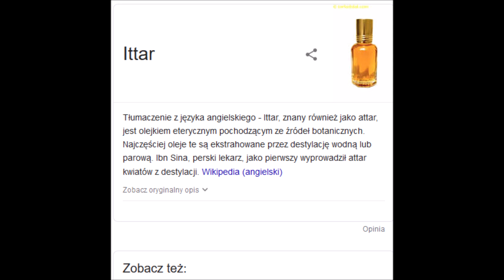jak wyłączyć czas?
Film przeznaczony do celów edukacyjnych i poznawczych. NIEBOCENTRYZM

Niebocentryzm jest odwzorowaniem kartograficznych map wojskowych (polikonicznych) Według niebocentryzmu, słońce (sztuczny Lead) ma tylko 300 km średnicy, a ziemia ma średnice 12 742 km. Sama skorupa ziemi ma 2440 km szerokości. Na wysokości 100 km jest firmament nieba (znany pod nazwą linia Karmana) Na biegunach są dziury, przez które można wydostać się na zewnątrz ziemi. W środku ziemi znajduje się cała ludzkość, a nad naszymi głowami jest umieszczony mikrokosmos. Aby zrozumieć w pełni kształt ziemi, należało by zapoznać się z wiedzą o energii... i właściwie ten kanał jest o tym...że energia przybliża nas do poznania prawdziwego kształtu ziemi i że jest to najwyższa technologia jako dar życia, ponad wszelkie uwarunkowania czasu i przestrzeni...